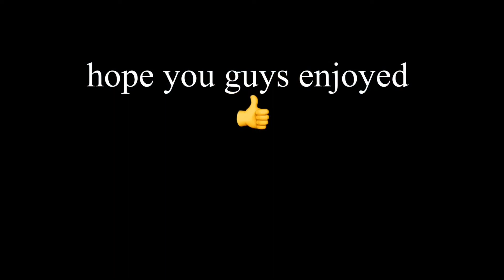Mood Remix🌩 ( Fortnite Mobile Montage )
Here is the map code for the trick shot map

Don’t forget to use code Zelt in the item shop